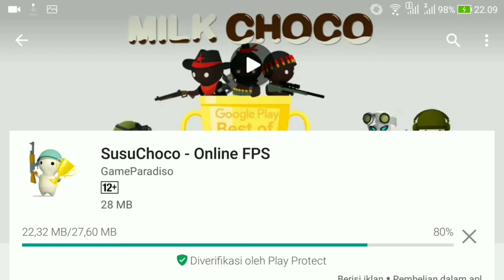Milk Choco - Review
Kaulah segalanya My Lord :D

Selamat menikmati
Like jika suka dengan video ini
Share untuk menyebar luaskan jangkauan video ini
Comment jika ada seputar pertanyaan, masukan ataupun curhat juga boleh :D
Dan..